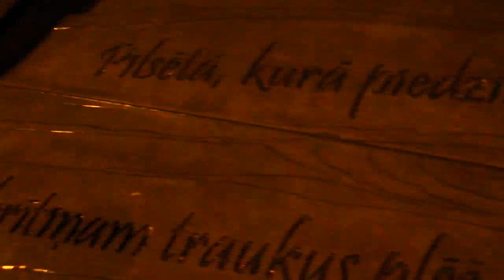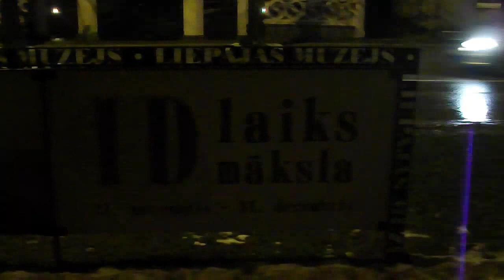Laimīgu MELNĀS avs 2015 gadu!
Liepājas salūts un maza pastaiga!
Laura Reinika koncerts...
Brīnumsvecītes ...

Aitas vai kazas gads? Man vienmēr bijis aitas, bet ķīniešu kazas gads sāksies februārī!